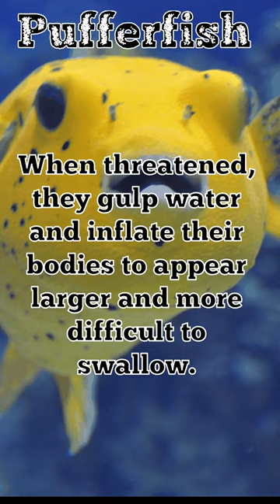Mrs. Puff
Facts about Pufferfish. 🤓🤔